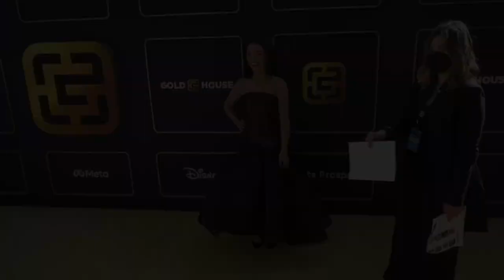Midori Francis "Gold House's First Annual Gold Gala" Gold Carpet Fashion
Broll footage: Actress Midori Francis walks the gold carpet at the Gold House's first annual "Gold Gala" event, honoring members of the Asian & Pacific Islander Community who have significantly impacted American Society and Culture, held at Vibiana in Downtown Los Angeles, California USA on May 21st, 2022